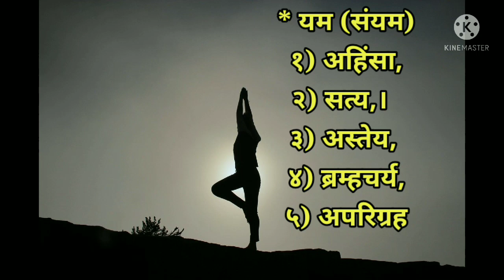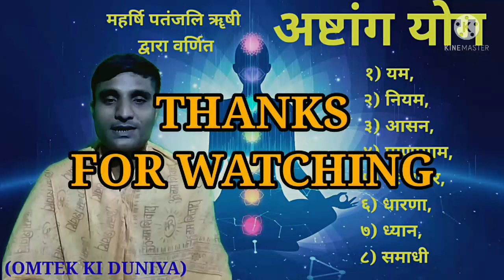महर्षि पतंजलि द्वारा वर्णित अष्टांग योग | Maharshi Patanjali Ashtang Yoga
" Maharshi Patanjali Ashtang Yoga "
" Ashtang Yoga "
" महर्षि पतंजलि द्वारा वर्णित अष्टांग योग "
" अष्टांग योग "

Your valuable Queries :

1) What is Ashtang Yoga,
2) Ashtang Yoga,
3) Maharshi Patanjali Ashtang Yoga,
4) What is Maharshi Patanjali Ashtang Yoga,
5) Ashtang Yoga kya hota hai,
6) Ashtang Yoga kaise kare,
7) Patanjali yoga,
8) Maharshi Patanjali,
9) Yoga,
10) 8 Limbs of yoga,
11) Ashtang Yoga Patanjali,
12) Patanjali yoga Sutra,
13) योग,
14) Yoga Sutra,
15) Ashtang Yoga in hindi,
16) अष्टांग योग,
17)  अष्टांग योग हिंदी,
18) अष्टांग योग क्या है,
19) अष्टांग योग कैसे करें,
20) महर्षि पतंजलि द्वारा वर्णित अष्टांग योग,
21) Omtek Ki Duniya

My Inspirations :

1) Sandeep Maheshwari
2) Baba Ramdev
3) Rajiv Dixit
4) Narendra Modi
5) Yogi Aditya Nath
6) Pushpendra Kulshrestha
7) Rahul Arya

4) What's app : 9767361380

Thanks to :

1) YouTube
3) Pixels.com
4) Pixabay.com
5) Voice Narrator App
6) Google text to speech software